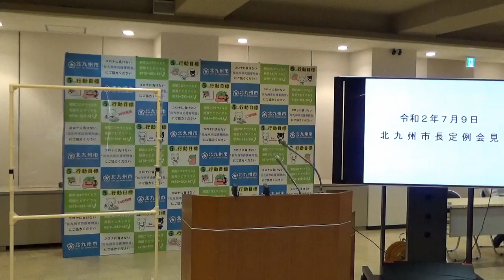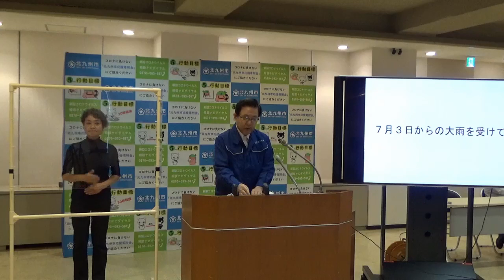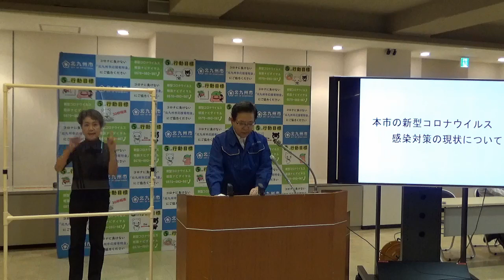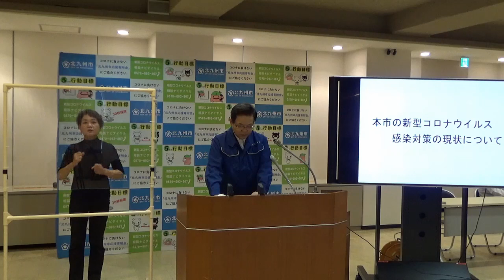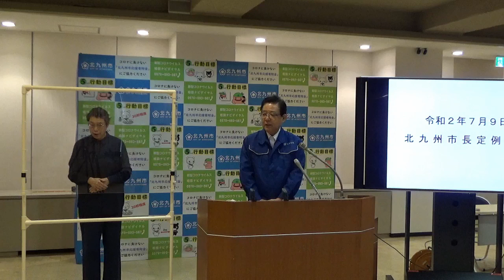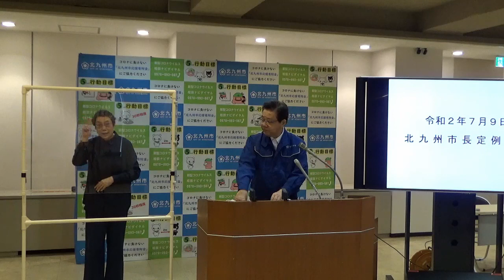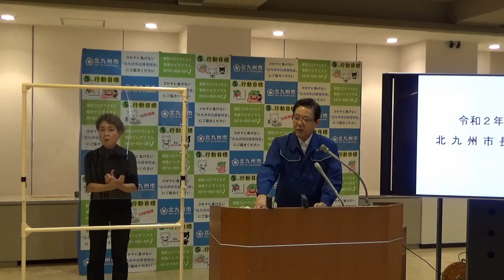令和2年(2020年)7月9日北九州市長定例記者会見